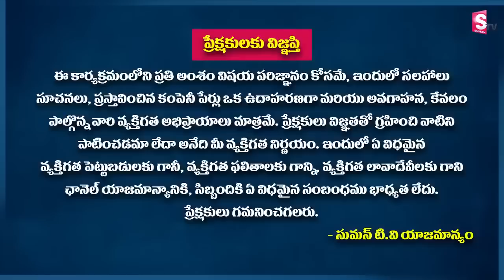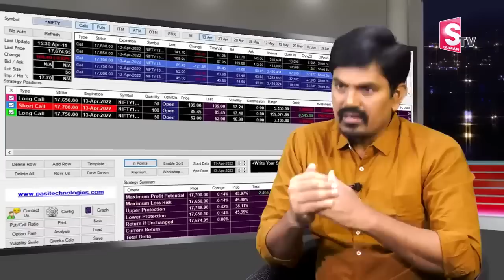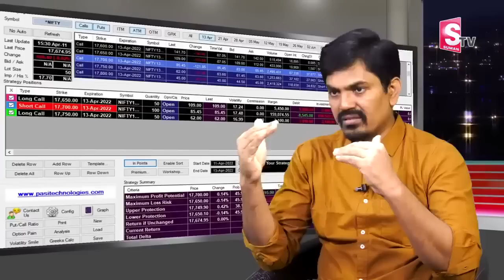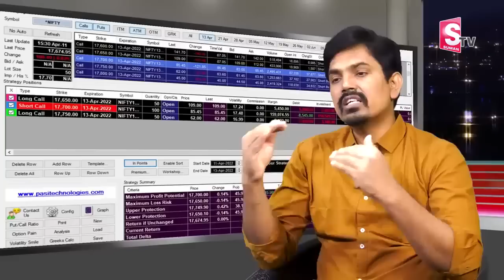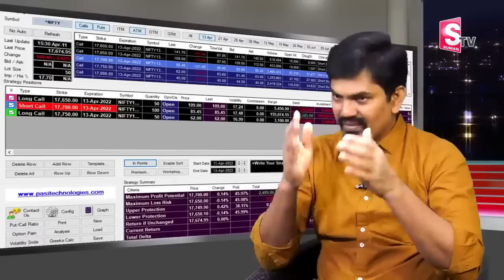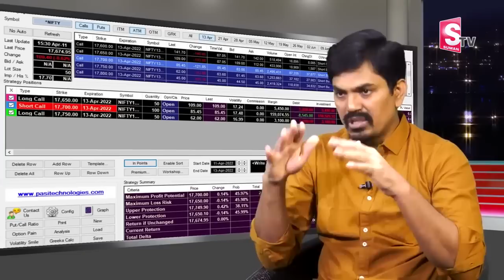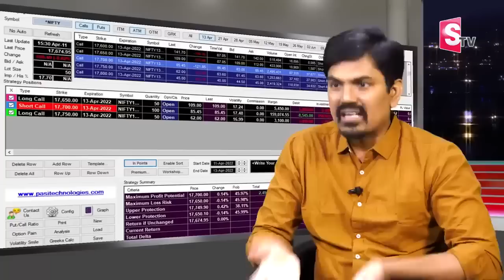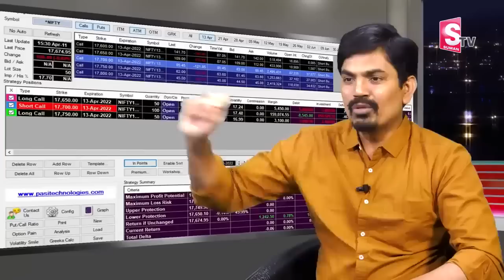Sundara Rami Reddy - Butterfly Strategy in Stock Market Best Option Strategy | Low Risk High Reward